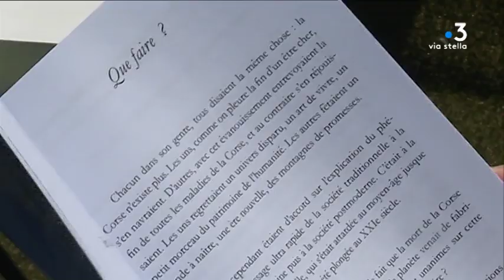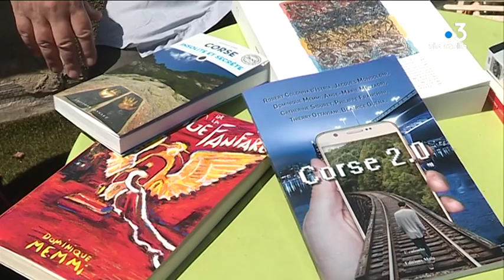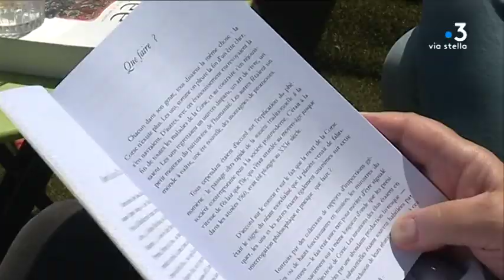Livre : « Corse 2.0 » propose de réfléchir sur l’avenir de l’île à l’heure du numérique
C'est l'exercice de style proposé à huit auteurs et à découvrir dans un ouvrage intitulé « Corse 2.0 ».

Intervenants - Robert Colonna d'Istria, Co-auteur " Corse 2. 0" ; Dominique Memmi, Co-auteur " Corse 2. 0".
Equipe - Marie Cristiani ; Daniel Cesari ; Fabien Bernardini.